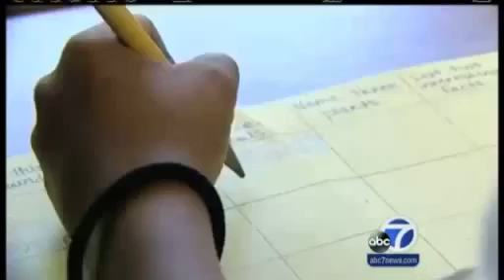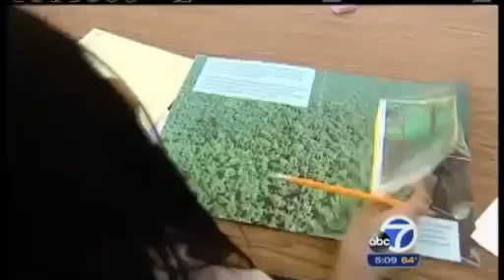Brown rallies support for schoolfunding changes Lastest News